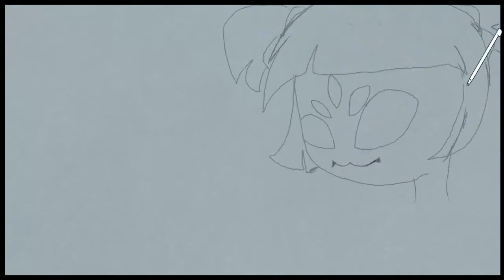Muffet Undertale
I drew this by the magic of Art Academy: Home Studio ^v^